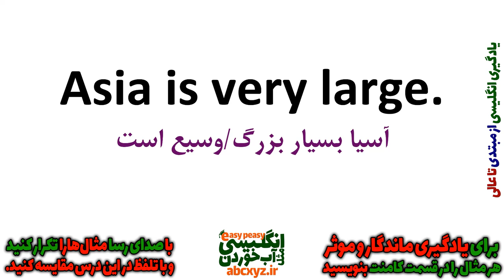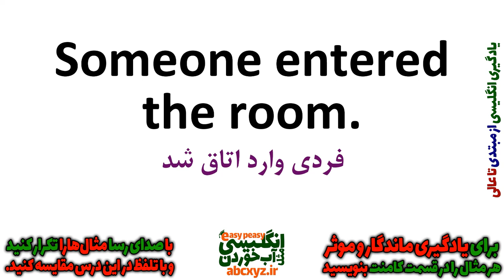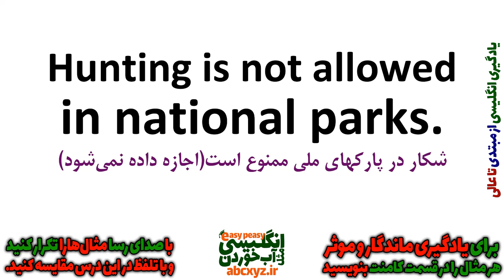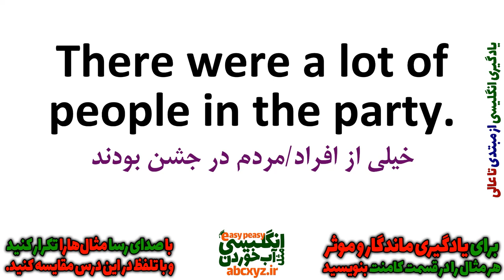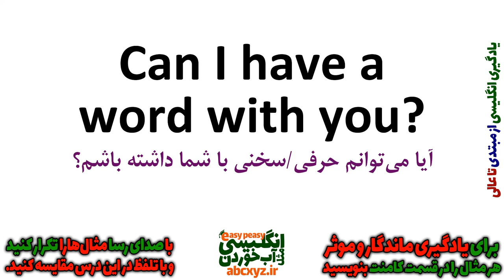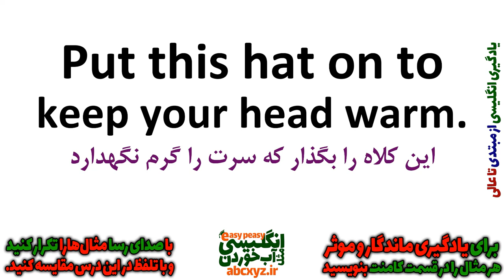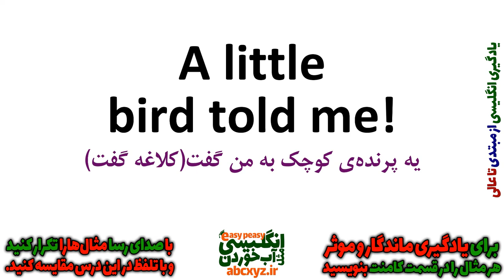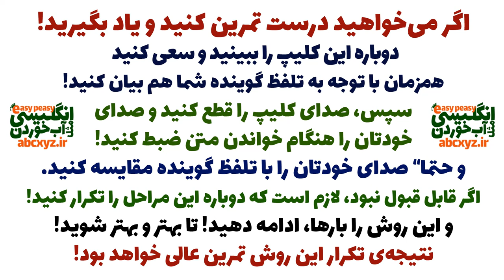یادگیری انگلیسی و جملات روزمره انگلیسی از ابتدا برای همه بصورت آهسته و گام به گام | درس 6